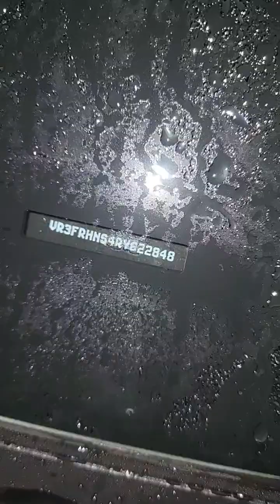⁉️🤕🤕🥵🫣 Проверка загрузочных машин